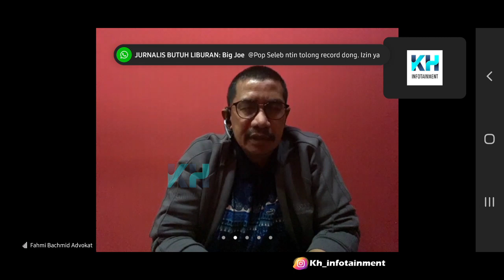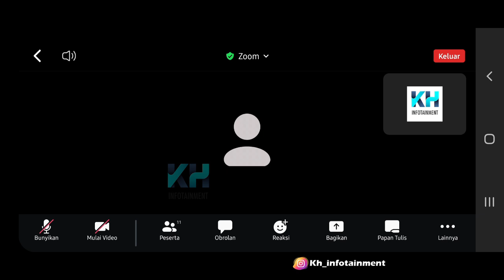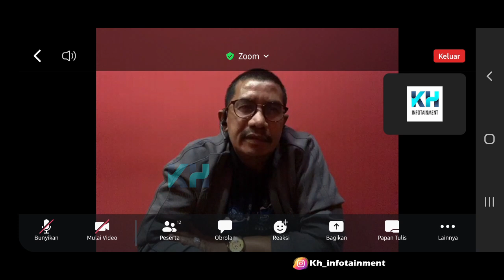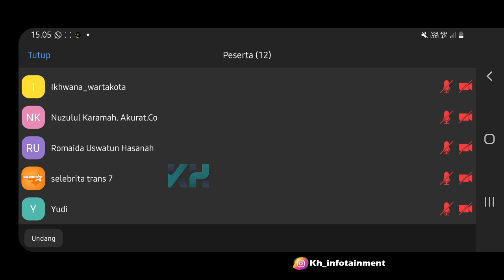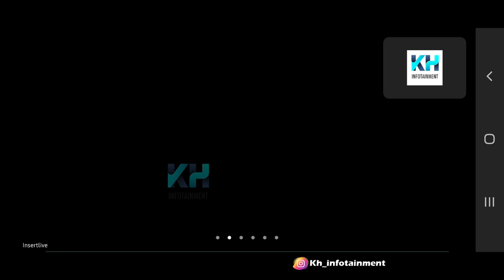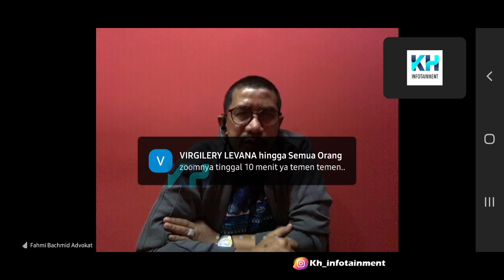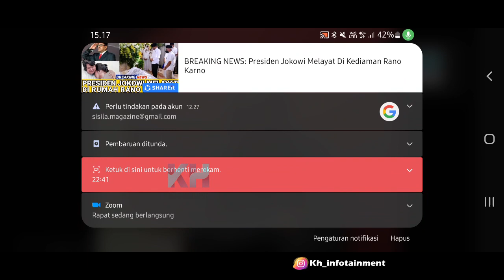KONDISI TERBARU NIKITA MIRZANI USAI DIRAWAT DI RS